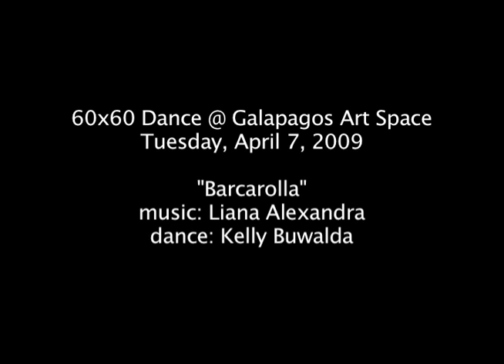60x60 Dance @ Galapagos (04.07.09): #31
60x60 Dance (2006 CD Mix) performed at Galapagos Art Space in New York City on Tuesday, April 7, 2009.
Dance: Kelly Buwalda